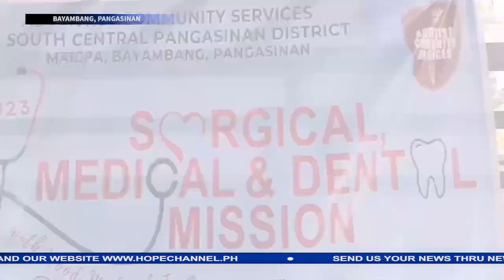South Central Pangasinan District ACS nagsagawa ng Medical Mission at iba pang mga paglilingkod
Surgical, Medical and Dental Mission ang paglilingkod na hatid ng mga Adbentista sa mga residente ng Brgy. Maigpa, Bayambang, Pangasinan.
Sa pangunguna ng Adventist Community Services, katuwang ang Wood Medical Team mula sa America ay umabot sa 200 tao ang masayang nakinabang sa kanilang mga libreng paglilingkod.
Ang buong detalye nasa balitang may pag-asa ni Nestor Sinlao…